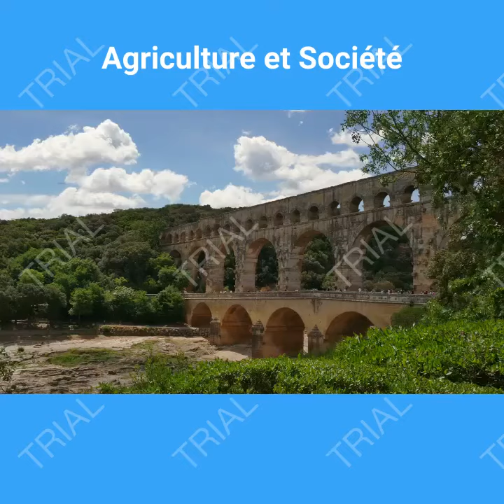Agriculture et societe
Développement par l'agriculture et la culture.